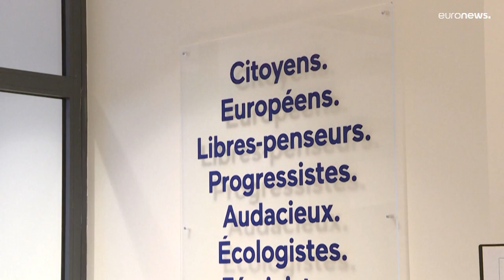Buscas na sede do partido de Macron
Foram realizadas buscas na sede do partido Renascimento do presidente francês Emmanuel Macron e nos escritórios parisienses da empresa de consultoria McKinsey.